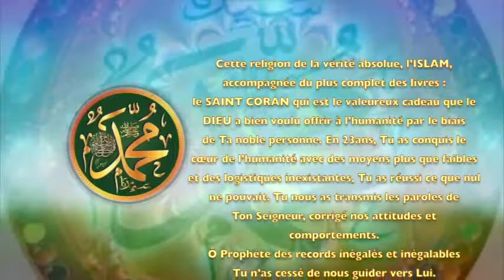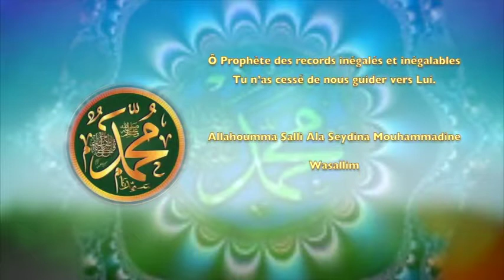POEME SUR LE PROPHETE PSL : 137 UN RECORD IMBATTABLE